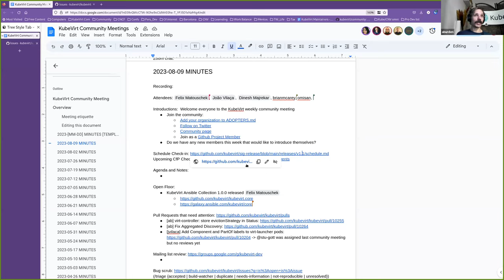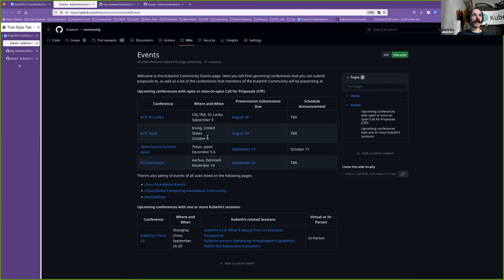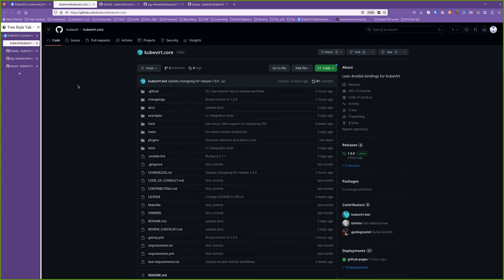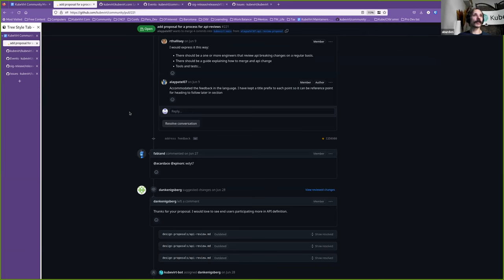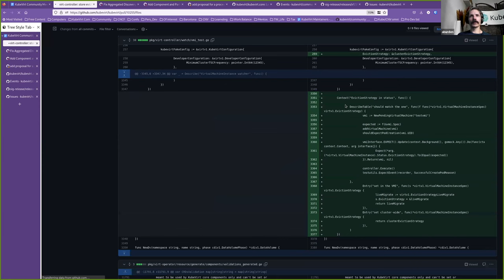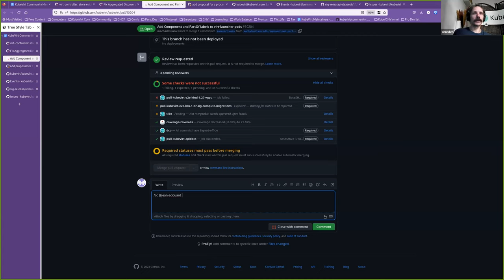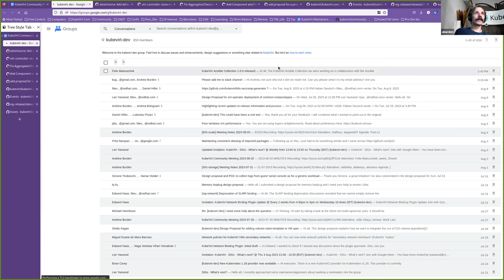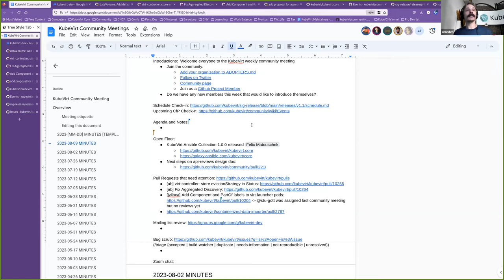KubeVirt Community Meeting 2023-08-09